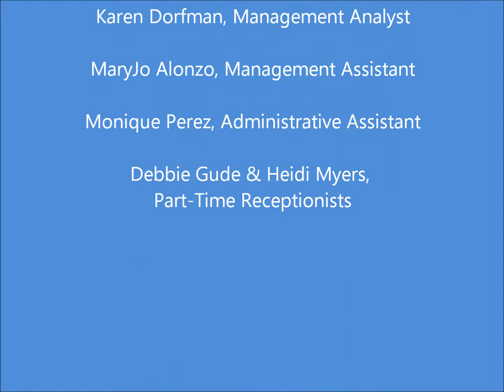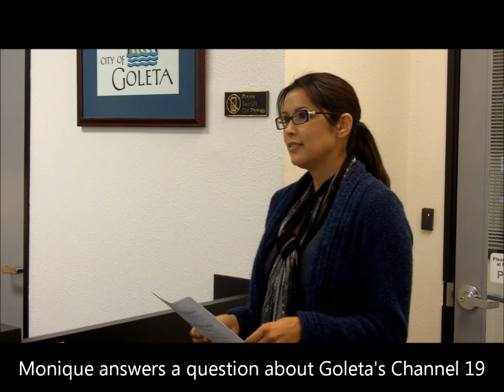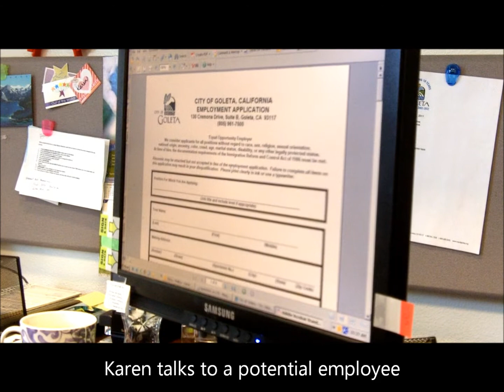A Day in the Life of Administrative Services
Behind the scenes tour at City Hall - Administrative Services Division